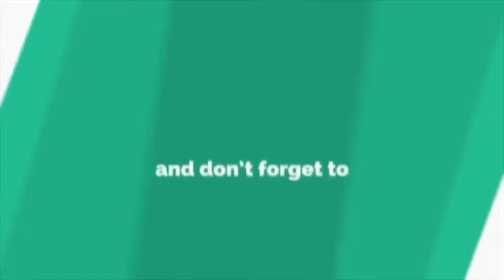Video Fasha Sandha Berjoget Tular Hampir 1 Juta Tontonan Di IG Beliau.